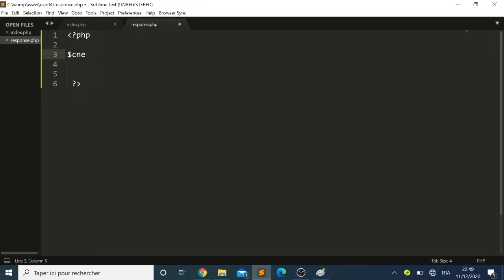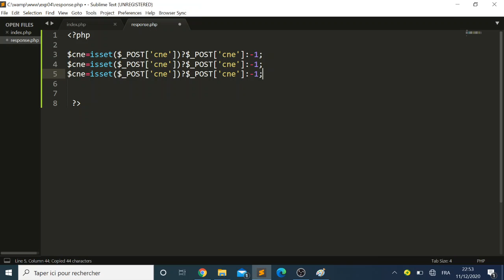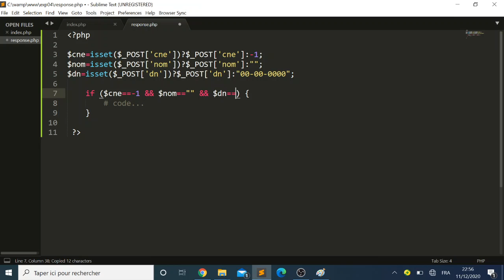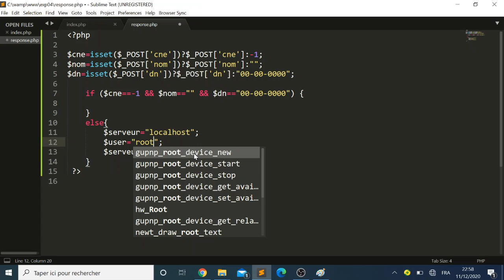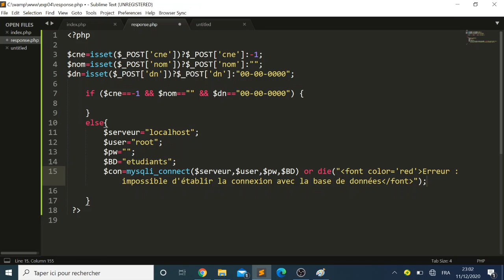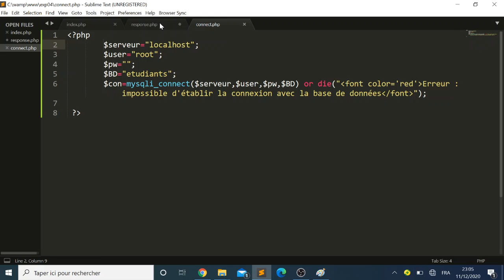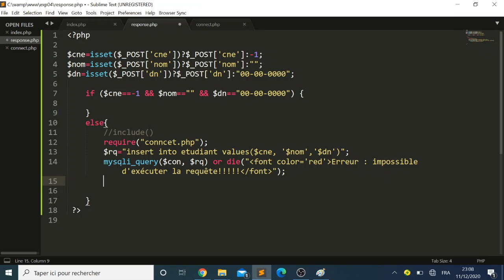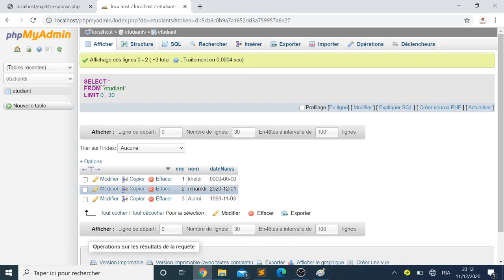Client Serveur : 3eme tuto création d'une page de réponse php pour insertion dans mysql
création d'un page de réponse php, intercepter les données du formulaire, établir la connexion à la base de données mysql, insérer les données dans la table étudiant ...